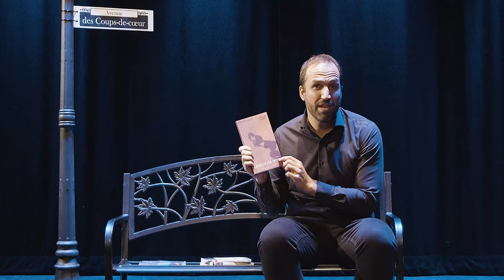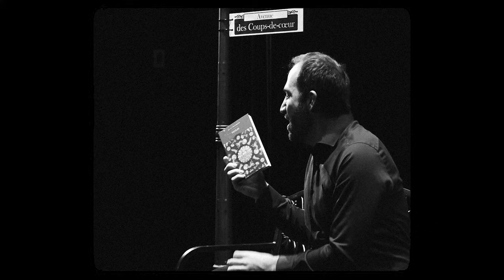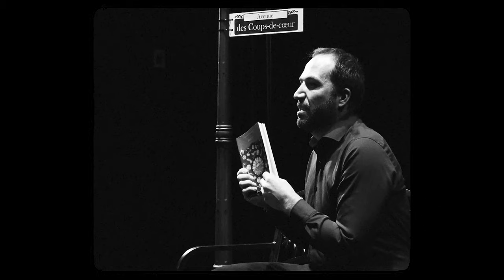Coups de cœur sous le lampadaire | Littérature québécoise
Découvrez les suggestions de lecture de Dominique Lemieux, directeur de la programmation culturelle à la Bibliothèque de Québec. Une sélection consacrée à la littérature québécoise.

1- « Le lièvre d'Amérique». Mireille Gagné; éditions La Peuplade.

2- « Là où je me terre ». Caroline Dawson; éditions du Remue-ménage.

3- « Pas même le bruit d'un fleuve ». Hélène Dorion; éditions Alto.

4- « Méduse ». Martine Desjardins; éditions Alto.

5- «Mononk Jules». Jocelyn Sioui; illustrations de Mélanie Baillairgé; éditions Hannenorak.

Tous ces ouvrages sont disponibles dans le catalogue de la Bibliothèque de Québec Bonne lecture!